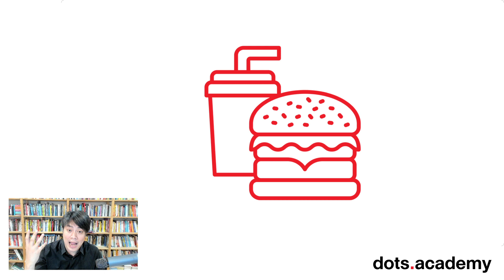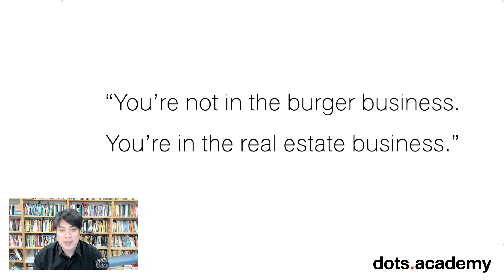ธุรกิจที่แท้จริงของ McDonald's (ไม่ใช่ขาย Burger)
หนึ่งในเคสธุรกิจระดับตำนานเลยก็ว่าได้ เมื่อ McDonald's พบว่าธุรกิจจริง ๆ ของตัวเองไม่ใช่การขาย Hamburger และนั่นทำให้บริษัทยิ่งใหญ่มาจนถึงทุกวันนี้